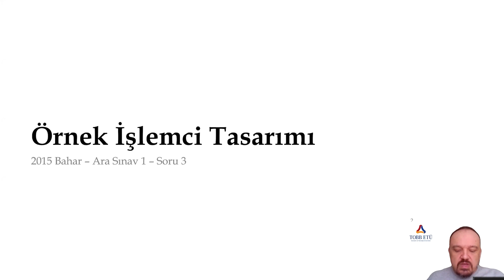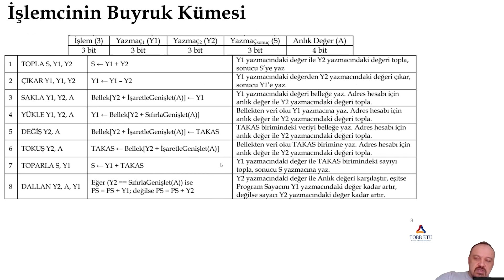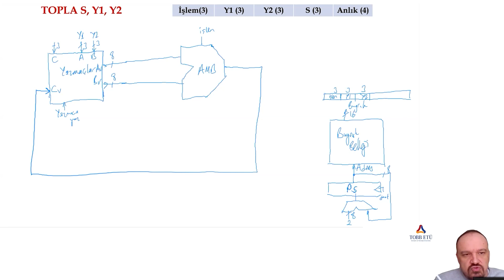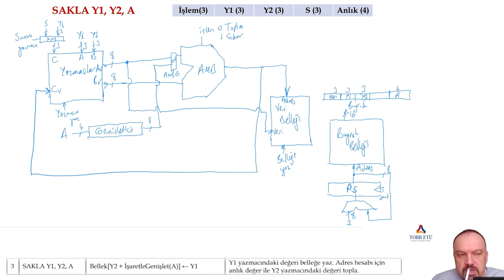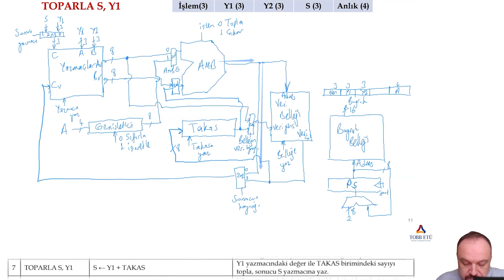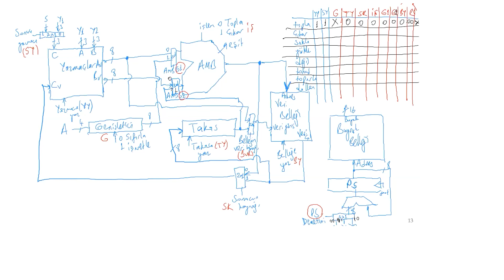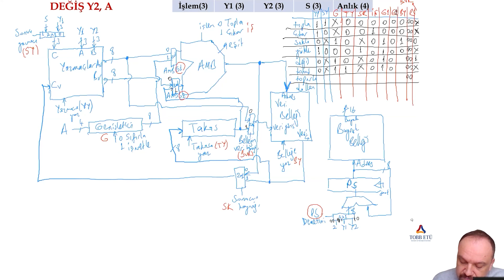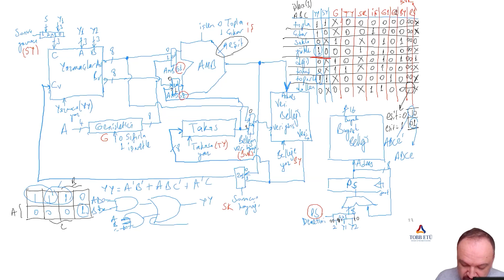Buyruk Kümesinden Mantık Kapılarına: İşlemci Tasarımı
Buyruk kümesi verilmiş işlemciyi tasarlama örneğini bu derste adım adım çözüyoruz.